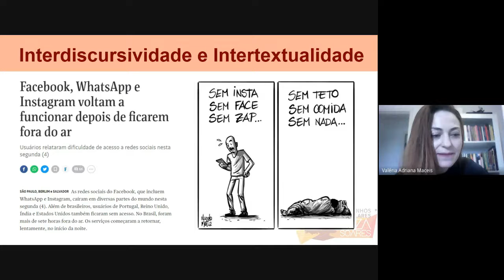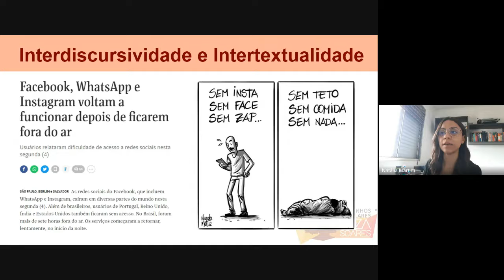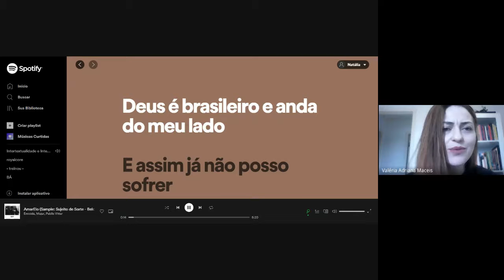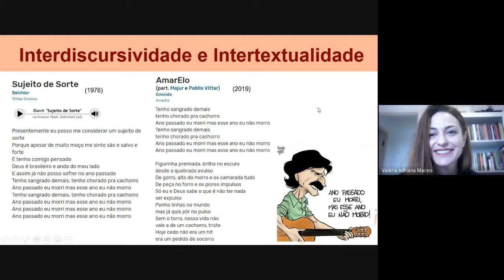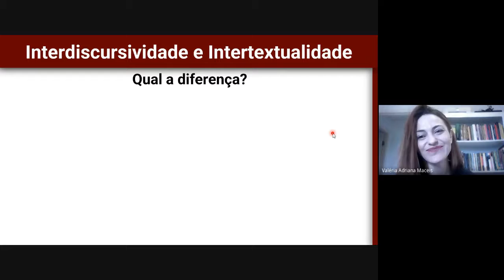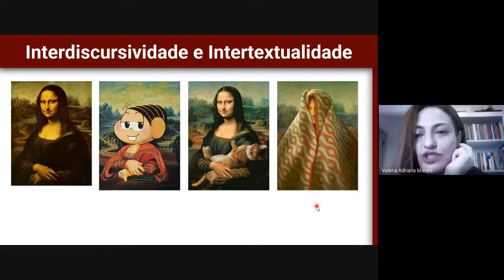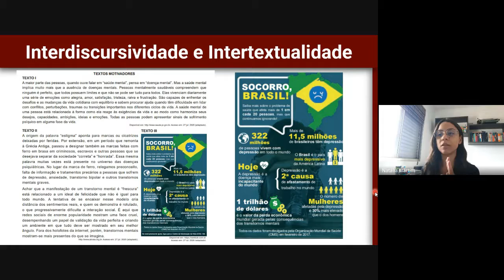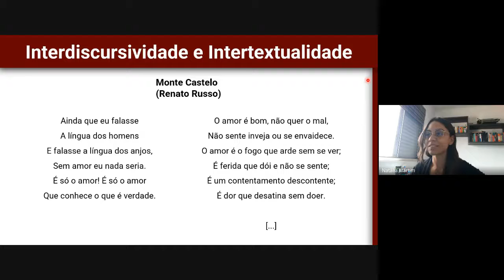Turma ANUAL - Texto - 30/10/2021